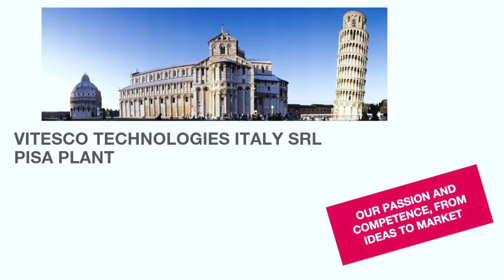qb SoftHand Research and UR cobot coffee maker at Vitesco factory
The Robotic Hand qb SoftHand Research integrated with a collaborative robot UR5 from the Danish robotics company Universal Robots making coffee at Vitesco Technologies facilities.